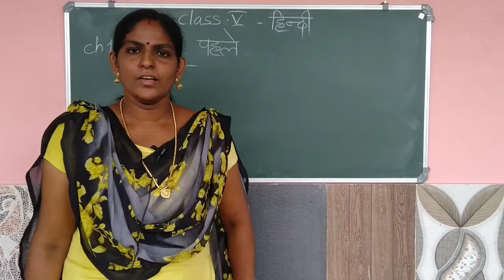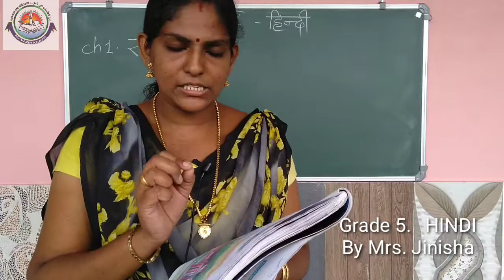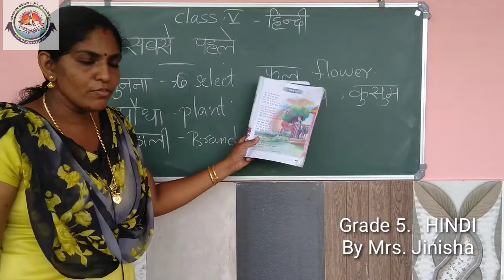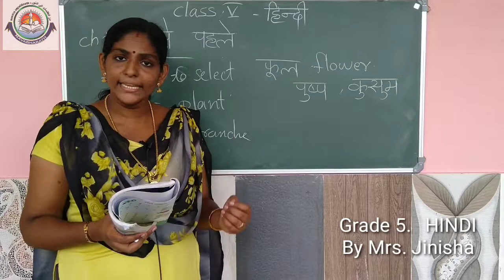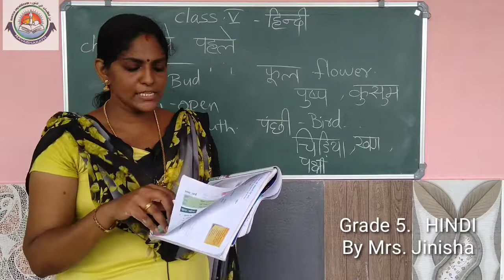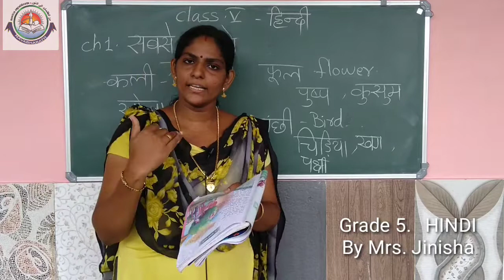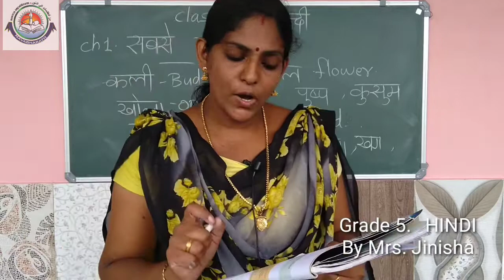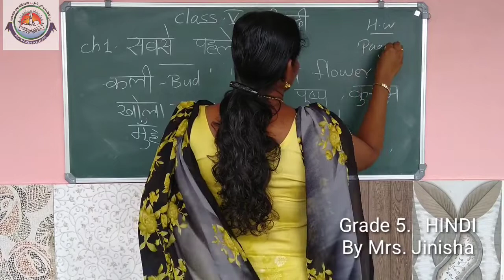JINISHA 5TH HINDI PART 2